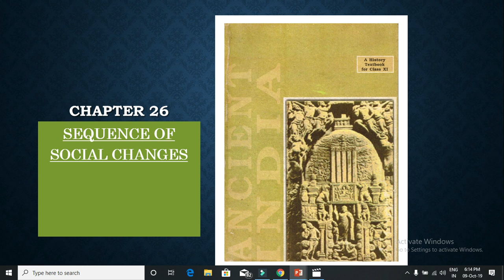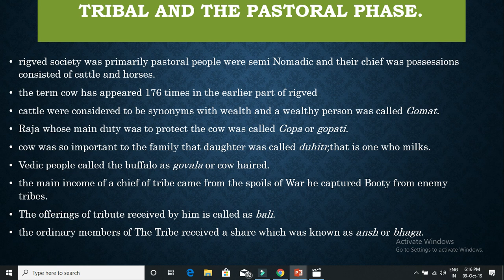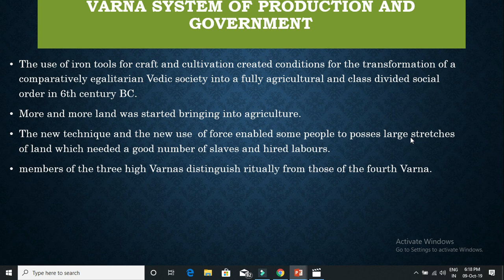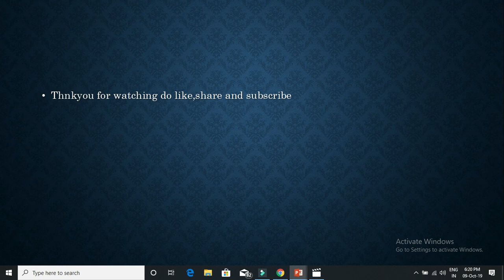SEQUENCE OF SOCIAL CHANGES CHAPTER 26 OF ANCIENT HISTORY NCERT